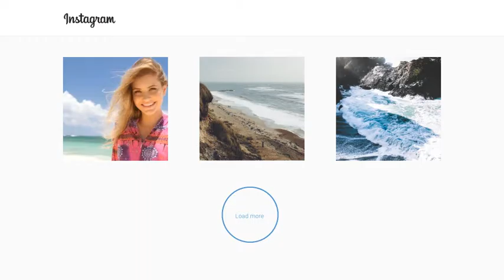Short Instagram Promotion /// After Effects Template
Short Instagram Promotion

Replace Images, add text and hit render! Amazing short promotion animation for your Instagram profile. Comes also with square version for Instagram itself!